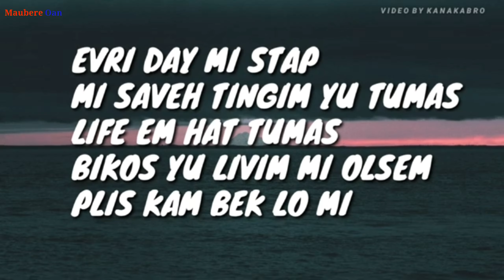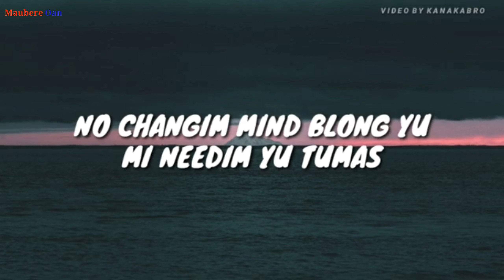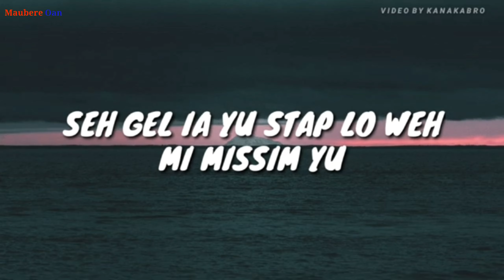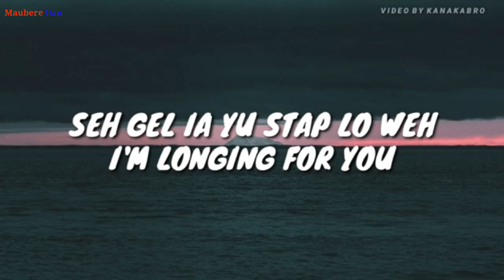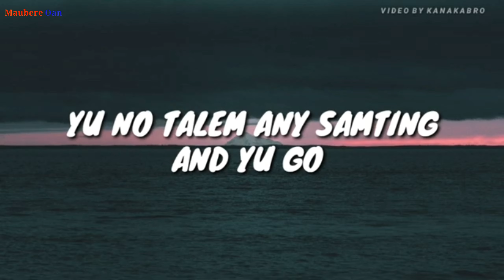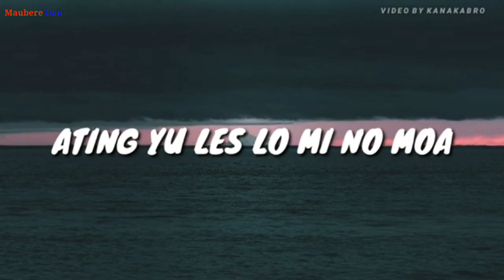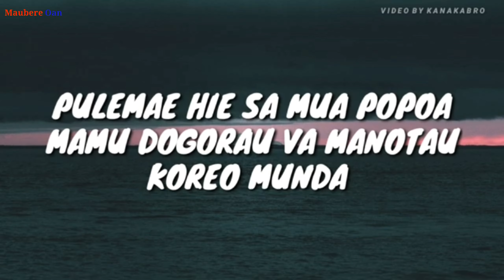Karaoke Festa Timor - Munda Jam' pu lema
Hau Nia Channel Maubere Oan
Bele Ba Oin nafatin
bele Haforsa Hau Halo Nafatin Karaoke Foun Tuir Mai,
Karik Maluk Sira Gosta Ho Music Judul Ida nebe Mak Ita Bot Sira gosta
Bele Comen Ho Nia Judul
Channel Maubere Oan
Se Suporta Nafatin Familia nebe Mak Gabun ona ho Channel Maubere Oan, Obrigado